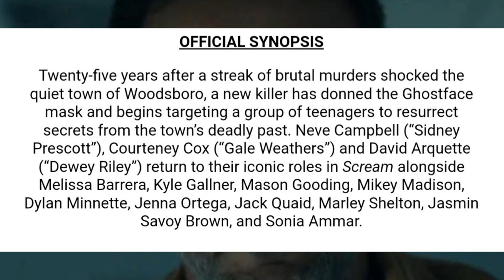Scream 5 | Ghostface Returns To Woodsboro In NEW Official Trailer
Scream 5 first trailer arrived today and Ghostface Return To Woodsboro looks as brutal as ever. Sidney Prescott is seen, Gale Weathers, and Dewey Riley of course. The new group of teens are all seen interacting with each other and we are teased about a connection to the original killers.